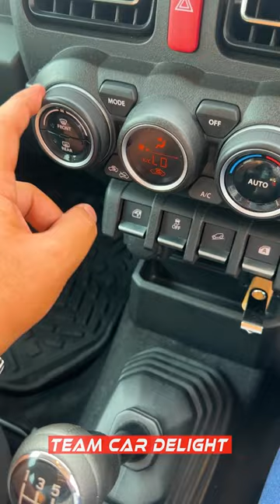Increase the Volume🔊